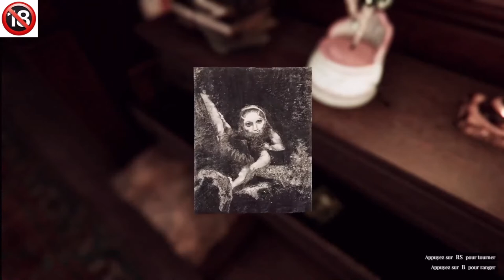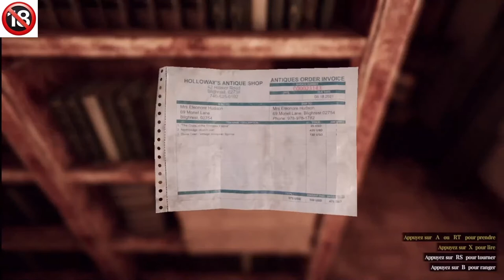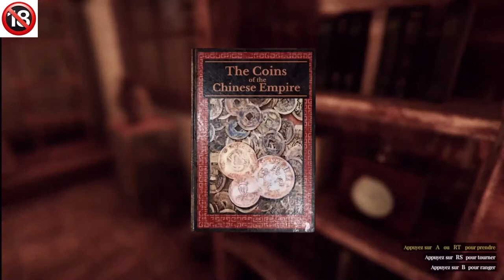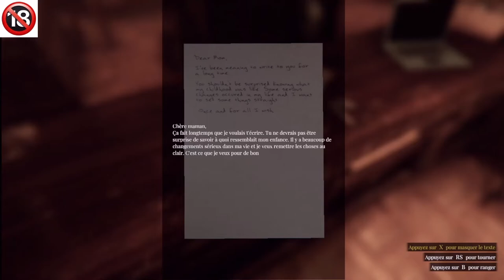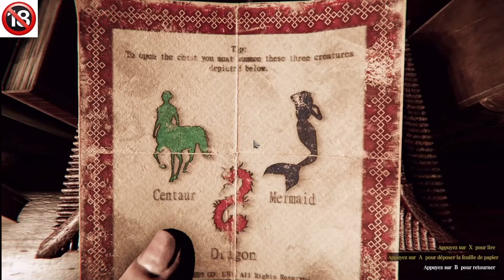DECOUVERTE LAST FROM BEYOUND M EDITION UN JEU MELANT HORREUR,EROTISME ET SADOMASOCHISME